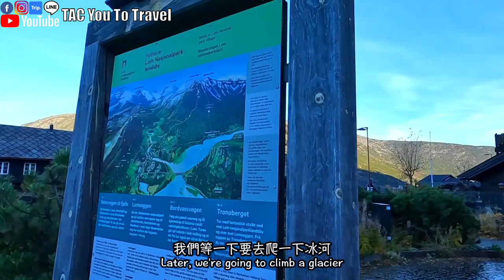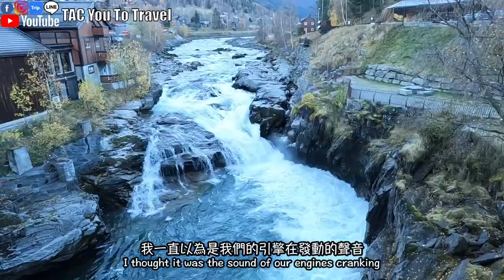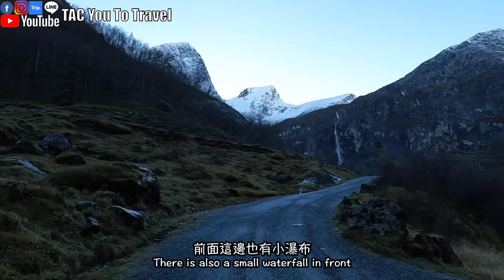Norway 🇳🇴 Ep.12 Amazing Briksdalsbreen glacier in Norway｜Aerial shot of spectacular glaciers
The last time I took my family to challenge the second largest glacier in Norway, we failed because the path was too muddy and it would be dangerous to go through.
This time I will take you to explore another glacier that can be easily reached.
This glacier covers the largest area in Europe
But I can only see a little bit of this section of the road.
Let's enjoy this beautiful wonder together!

Movie outline:
0:00 Opening Trailer
0:15 Lom town tour guide
2:35 Arrive at Briksdalsbreen trailhead
4:00 Glacier Falls
6:24 Arrive at Briksdalsbreen
7:43 Like, Subscribe

T=Timberland
A=Alenor
C=Chanel
This is the idea of our channel name 😅
We are a family of Taiwan 🇹🇼 and Philippines 🇵🇭
The channel is to record some of our daily life, travel and food
There will also be Taiwanese and Filipino cultures

T=Timberland
A=Alenor
C=Chanel